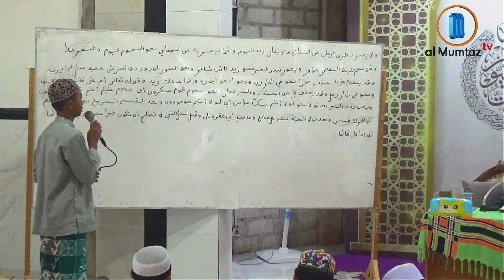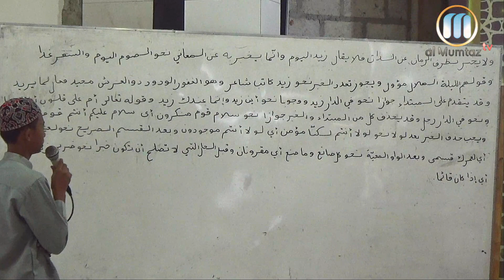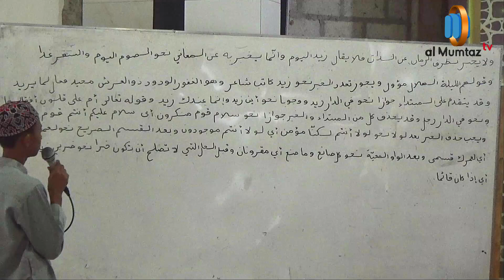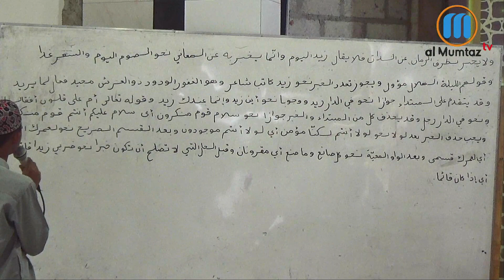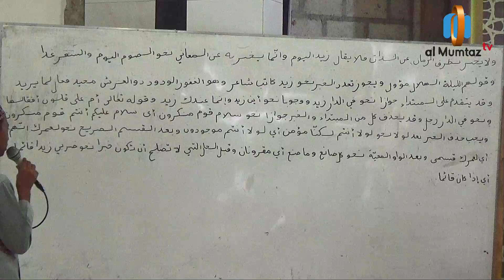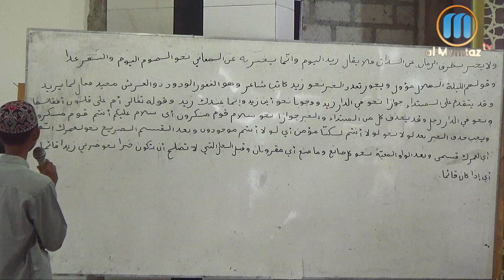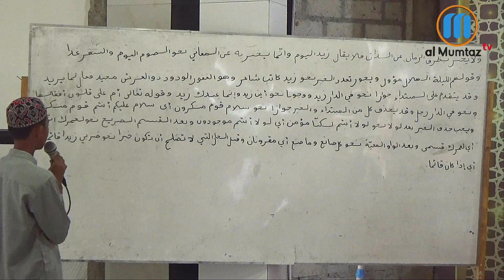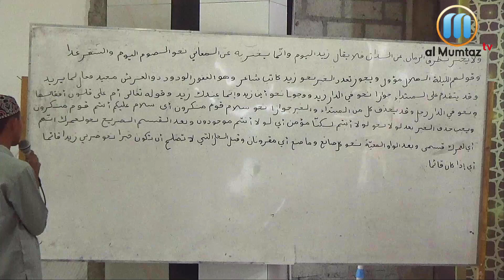Pembelajaraan ilmu nahwu sesi tanya jawab yang di berikan kepada santri putra kelas 2 whusto